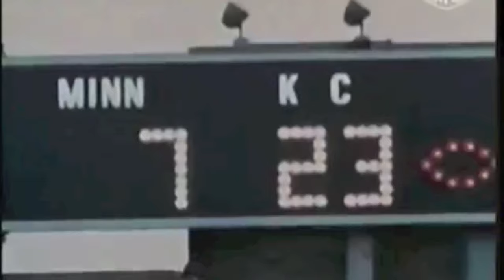Minnesota Has The Worst Drivers Of All Time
This will be my least viewed video of all time.

There's nothing more here anymore, sorry.